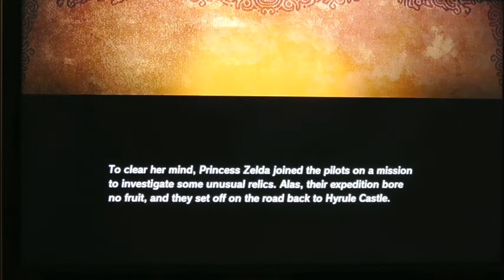Hyrule Warriors: Age of Calamity 14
POTENTIAL SPOILERS! PLEASE WATCH AT YOUR OWN RISK!!
The Champions are officially called to order.

Now on Odysee!